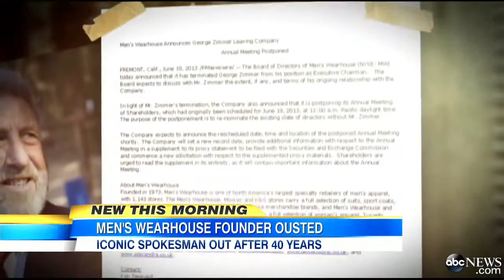Men`s Wearhouse Founder George Zimmer Fired: Man Famous for Commercials Reacts to Terminatio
The face of Men's Wearhouse says company has "inappropriately chosen to silence my concerns."